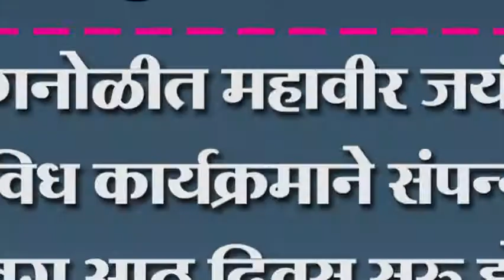कोगनोळीत महावीर जयंती विविध कार्यक्रमाने संपन्न.. सलग आठ दिवस सुरु होते वेगवेगळे समारंभ